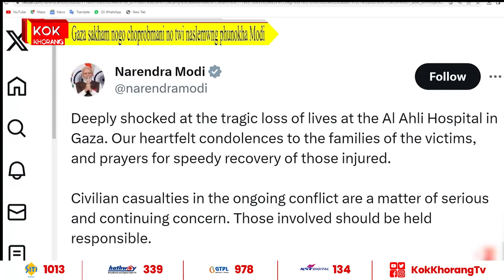Gaza sakham nogo choprobmani no twi naslemwng phunokha Modi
Tabuk khe Gaza ni sakham nogo kirima sinsa khe choprob mani kok silsamwng kasa kha israel ni phasingah choprob mani o langma chokha 500 jona ni sebo teibo kwbang borok.thwi nai rok bwrui tei chwrai rok kwbang hwnui saiman kha,pati mwng no two naslemwng phunok kha montri bokhorok Narendra modi.